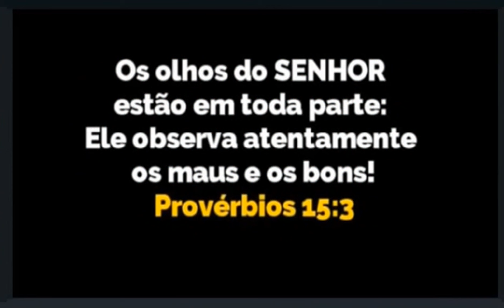KAMALA FAZ O PRIMEIRO DISCURSO APÓS DERROTA - SÁTIRA